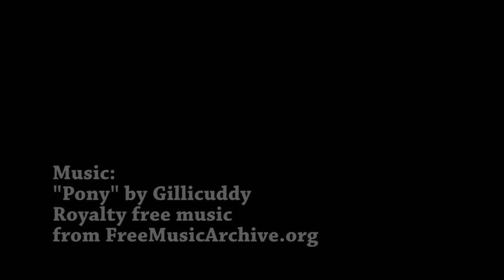Vince Bears, His Testimony and His Other 'Three Bears' Stories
This isn't one of the best of my recordings, but it does show what God is doing in the world in real people, and that is why I wanted to share this. Vince Bears was a coworker of mine at Nazarene Publishing House for many years. I hope you enjoy his testimony and stories.